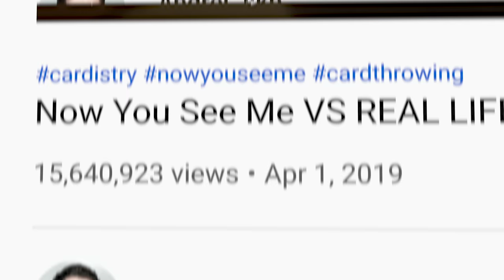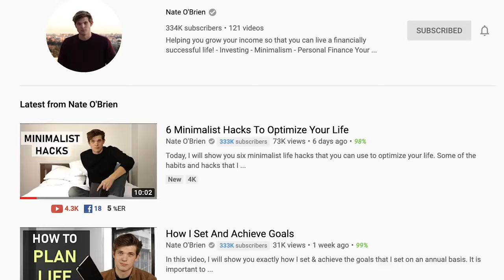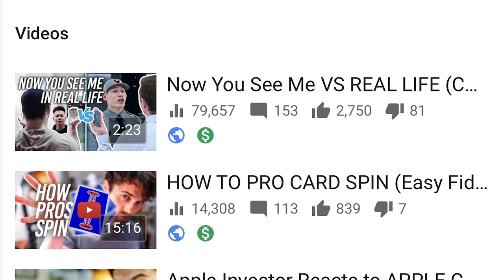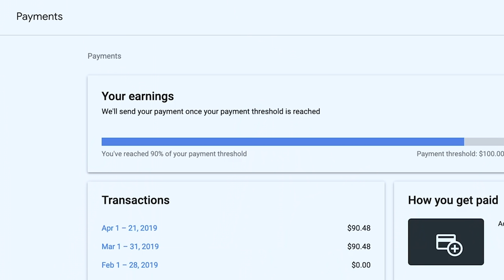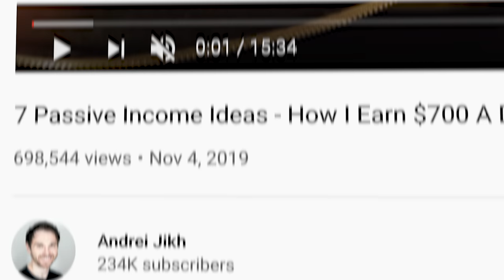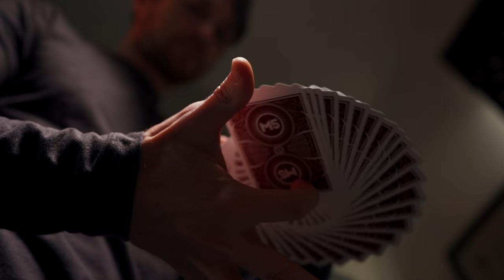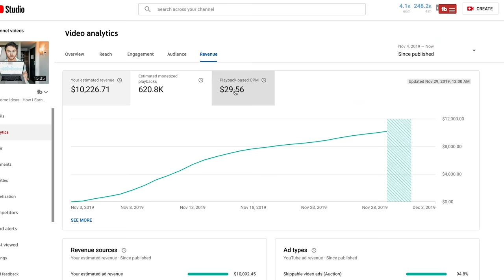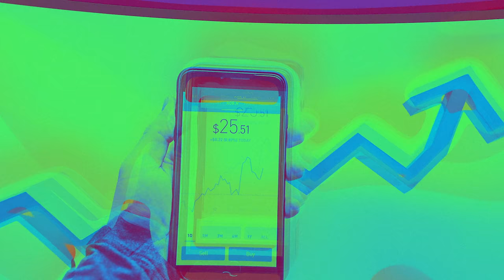How Much I Made From ONE Video on YouTube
This is how much money I made from my highest earning video on YouTube. I am speechless.

This is how much money I made from YouTube on one of my best performing videos. People often ask how much do youtubers make, and just how much does youtube pay? I would say youtube is the best way to make money online and generate an incredible source of passive income. It's not entirely passive because you need to consistently create content, but it's worth it if you can stick to it!

Here is my YouTube income comparing two videos. One of my videos got over 15 million views, and the other one has almost 700,000 views. You would think the one with more views makes more money right? That's an incorrect assumption. Today I want to compare the two and show you exactly how much YouTube has paid me.

When compared to my dividends and the stock market, this kind of income far exceeds my investments. However, the money I make from my youtube channel goes toward investing into my dividend stock portfolio where I can generate the best source of passive income from high quality blue chip paying stocks.